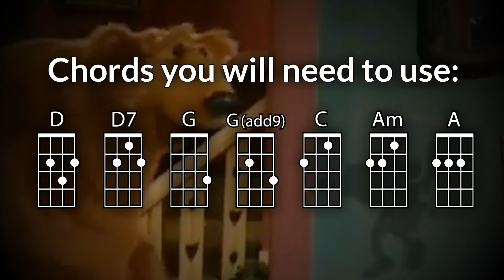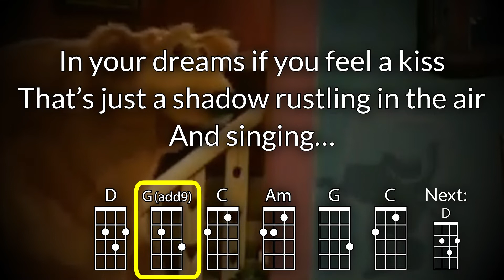Shadow’s Lullaby Baritone Ukulele Play Along (In G)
For educational use.  Optimized for DGBE ukulele.  Key of G.  Raised a whole step from the original version.

Chords Used: D, D7, G, G (add 9), C, Am, A

From Jim Henson's Bear in the Big Blue House.

This was a request from the comments on the YouTube channel by Christopher Martin.  I made a version in two keys as the original key of F is difficult for some players.

Video created on the iPad Pro using Luma Fusion.  The ukulele chord font is available at ukefarm.com.

Check out the Ukulele Video Play Along Podcast, where I talk about ukulele education and my own ukulele experiences.  Available on Apple Podcasts, Google Play, Spotify, and Stitcher.

And please visit my ukulele blog/website, ukestuff.info (free).